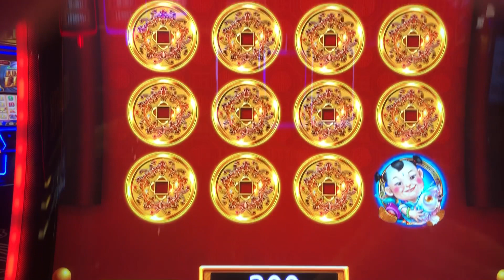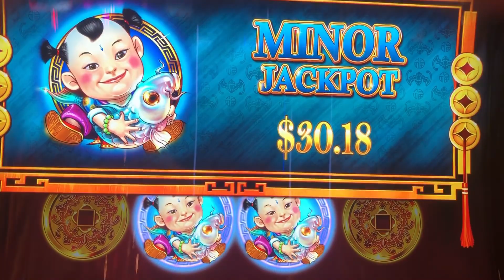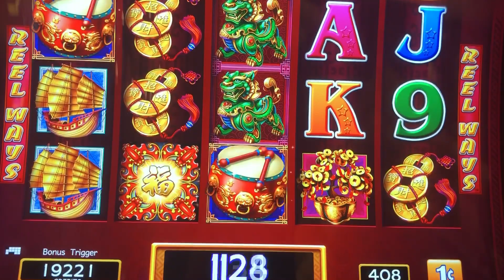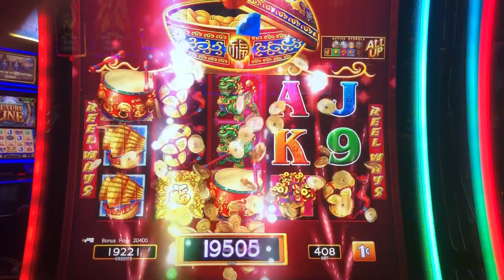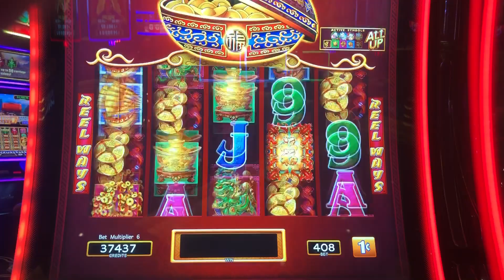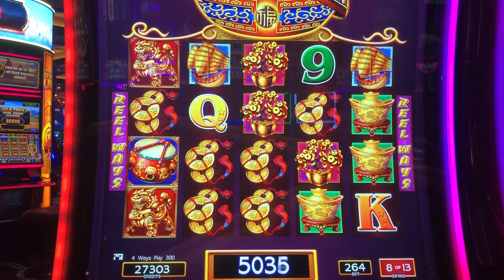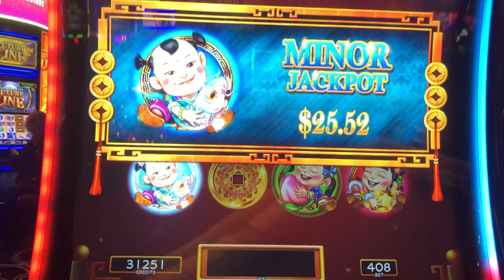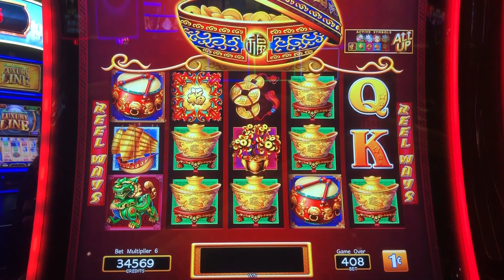Dancing Drums 06/12/22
Dancing Drums

Let's turn this into something